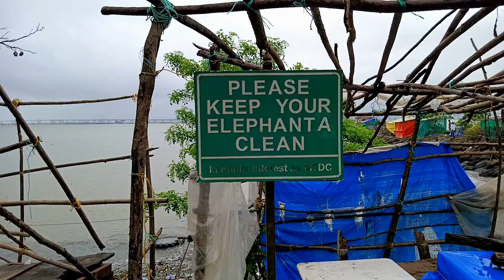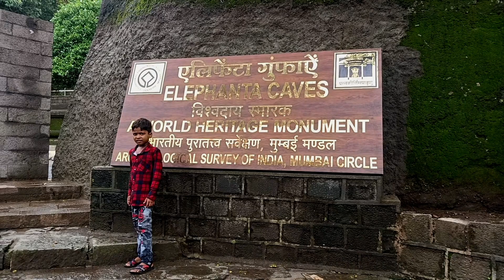Walk to Elephant Caves Gharapuri | Tour Mumbai | Elephanta Caves Mumbai | Mumbai Tourist Attraction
Elephanta Caves a UNESCO World Heritage Site are a collection of cave temples predominantly dedicated to the Hindu god Shiva.

Elephanta Caves are located on Elephanta Island, or Gharapuri (literally meaning "the city of caves") in close proximity to Mumbai Harbour and can be reached via boat service from the Gateway of India, Mumbai.

The Elephanta Caves consists of five Hindu caves, a few Buddhist stupa mounds that date back to the 2nd century BCE, and two Buddhist caves with water tanks.

The Elephanta Caves contain rock-cut stone sculptures, mostly in high relief, that show syncretism of Hindu and Buddhist ideas and iconography.

Elephanta Caves derives its name from Elefante by the colonial Portuguese who found elephant statues on the caves, later morphing into Elephanta.

This video gives information on Elephanta Caves, a UNESCO World Heritage Monument loacted on Gharapuri or Elephanta Island in Mumbai.  The video was shot on Realme 9i 5G mobile phone and edited using Power Director Android. Video best viewed in 1080p HD.

tourmangalore
tourmumbai
motovlogging
motovlogger
Tour Mangaluru
Mumbai Vlogger
Mumbai Vlogs
Mumbai Roads
Bombay
Mumbai Vlog
Bombay Travel Vlog
Indian Vlogger
Indian Youtuber
Elephanta Caves
Elephabta Island
Gharapuri
UNESCO World Heritage Monument